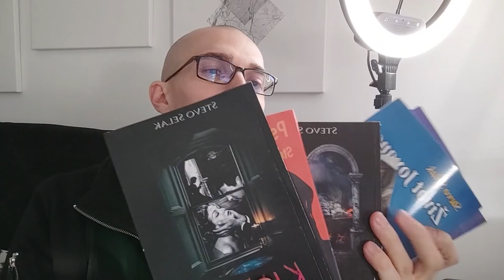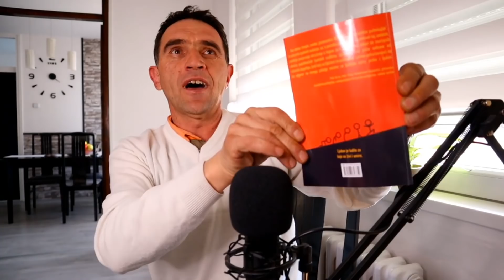Stevo Selak: VIDEO SAM BUDUĆNOST! BIĆE GLADI, ALI ĆE TO BRZO PROĆI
Stevo Selak je doživeo tri kliničke smrti, bio sa one strane i sada je tu da nam sve ispriča, inače Stevo je po profesiji politikolog, pisac, vajar i motivacioni govornik.

Ovako je počeo intervju:
Stevo, samo najhrabrija duša ti može reći da ti zavidi na tvojim smrtima. Jer ja verujem da svako iskušenje ojača čoveka, a ti si dobio tri najjača iskušenja - preživeo si tri kliničke smrti, bio si tamo sa one strane i sada si tu da nam daš neke smernice i neke informacije iz budućnosti - šta će biti sa svim ovim ratnim sukobima i agendama, i da nam ispričaš šta nas čeka u ovom životu u bliskoj budućnosti, a šta u onom nakon smrti.
Naš prvi video okačen pre manje od 3 meseca sada već ima oko 260 hiljada pregleda, a eto sada imam i veliko zadovoljstvo da Stevo gostuje kod mene, ovde u mom stanu u Nišu. Evo prvog videa

Pitanja:

*Pozadina ratnog sukoba u Ukrajini. Udario brat na brata. Da li je to sve iscenirano, namešteno? Ko nameće te sukobe? Šta će se tu dogoditi u budućnosti? Ko će odneti pobedu? Koja država će odneti pobedu? I filozofsko pitanje: Kakav čovek će odneti pobedu?

*Šta će se dešavati sa Balkanom? Hoće li i tu doći do nekih sukoba?

*Uzrok i posledica. Karma. Božanska pravda... Sad govorim o običnim, prosečnim ljudima. Pravda koju mi povređeni tražimo da se ostvari... Čekamo da neko ko je bio loš prema nama ispašta. Ako ne svesno, onda podsvesno čekamo da vidimo kako će on da pati. Kako na to priželjkivanje gleda Bog?

*Roditelji jedu kiselo grožđe, a deci trnu zubi. Da li to znači da za greh roditelja ispaštaju deca? To onda nije pravedno... Da nije to možda ovako - duše takve dece biraju da se rode u takvoj porodici gde će ispaštati, jer imaju greh iz prethodnog života?

*Stevo, žive dva roditelja. Jedan je podlac, egoista i sebičnjak, a drugi roditelj je dobrodušan, trpeljiv, dobronameran i altruista. Šta će biti s decom tog bračnog para?

*Mnogi misle kako će sveštenička mantija sveštenike da iskupi i da će otići u raj... Da li je zaista tako? Ili će se mnogi iznenaditi kad im dodje sudnji dan?
*Šta je prava pravcata sreća u ovom životu Stevo?

*Da li postoji problem koji čovek ima i o njemu priča kao da je to nešto spolja - a da nije to sve zapravo u njemu samom? (Ja sam recimo imao problem koji me izgoni iz stana i primorava me da se selim - to bih možda mogao da ispričam i da zatražim tvoje mišljenje)

*Zašto nam se daju problemi odozgo?

*Vreme =  Prošlost + Sadašnjost + Budućnost  --- Da li je to zaista tako ili postoji samo večita sadašnjost? Kako Bog vidi vreme?

*Zakoni Boga i Univerzuma. Pravila u životu. Strahovi, Sreća, Vreme, Problemi

*Veština Komuniciranja, Ciljevi, Finansije kroz duhovni mir, Moć slušanja, Tolerancija, Sreća, Prodaja, Odbijanje, Stav, Govor tela, Vrijeme, Religija, Lider, Autosugestija, Strahovi, Problemi, Pobeda (budi pobednik).

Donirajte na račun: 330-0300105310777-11